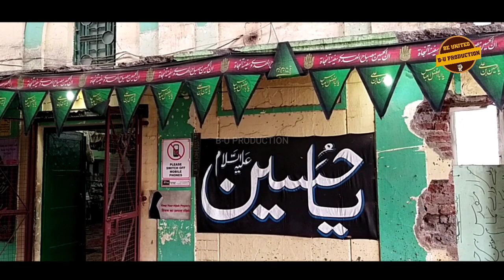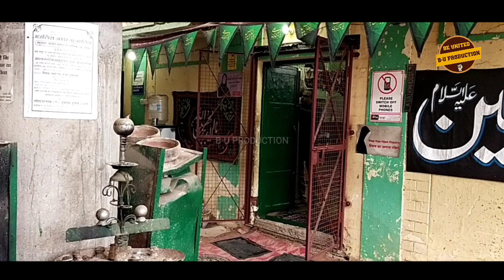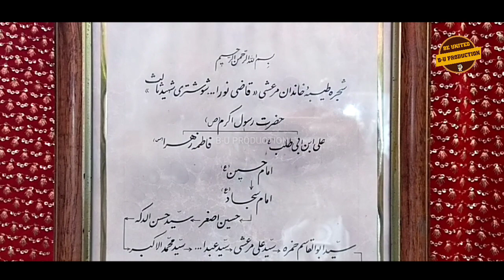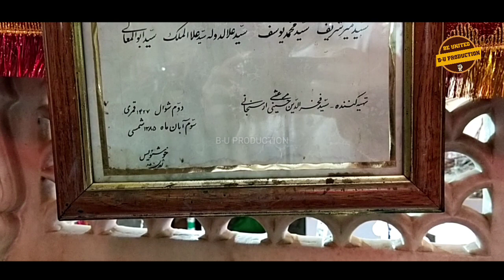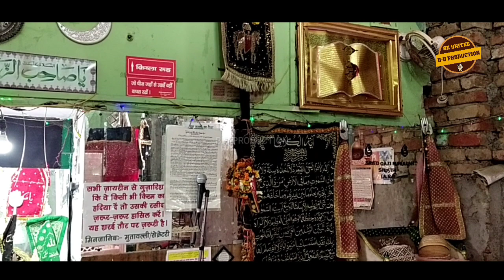Full Ziyarat | Mazar-e-Shaheed-e-Salis a.r | Agra India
B-U PRODUCTION